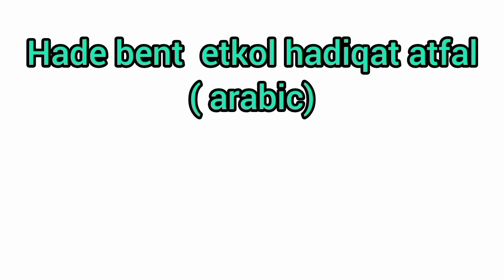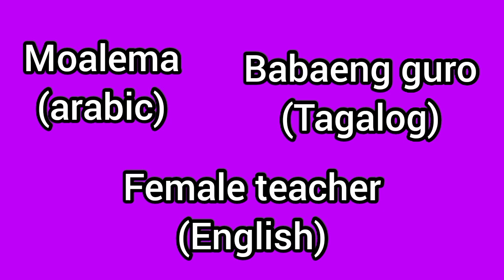arabic at school (arabic,tagalog ,english translation...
hello mga kabayan ikaw ba ay Bago pa Lang O ngbabalak magtrabaho Sa Saudi goodnews kabayan ang blog na Ito ay para sayo upang mapadali ang iyong komunikasyon Sa iyong employer pls like and subscribe